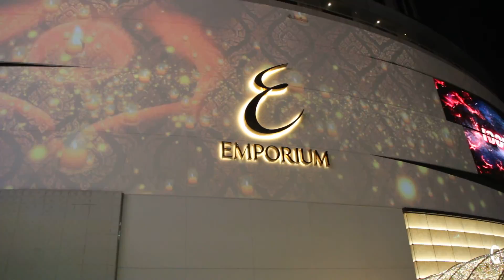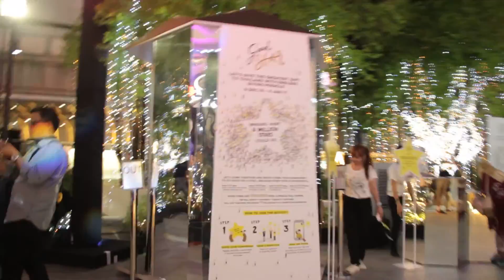CLOSE 2 U GROUP EMQUARTER BANGKOK THAILAND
CLOSE 2 U GROUP FASHION SHOW

Pin BB : D3776448

Powered by :
CLOSE 2 U GROUP
KINCI Records
BEMMAGZ Magazine
INDIENATION Foundation